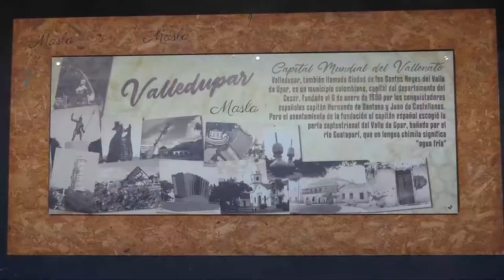UN HERIDO DEJA DESALOJO EN INVASIÓN ‘JUAN PETRO’